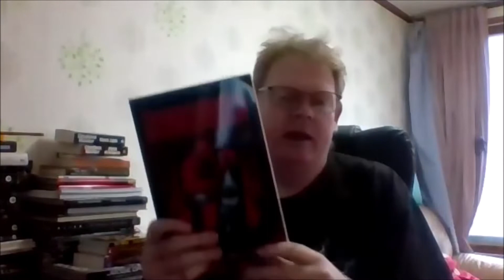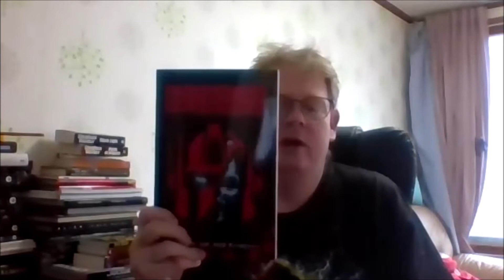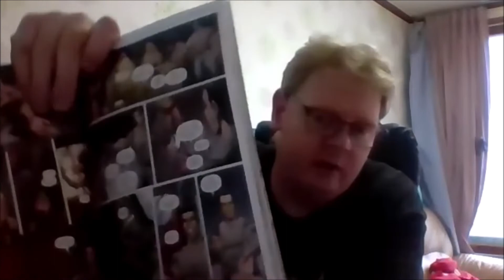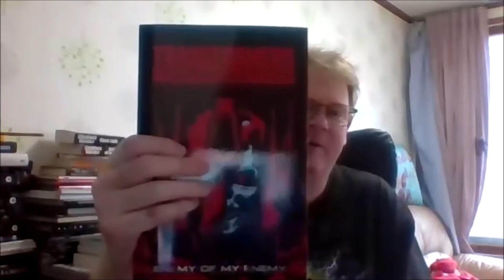A Book Look - Transformers / The Terminator: Enemy of My Enemy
One of the most bonkers and best IP crossovers I have ever read!